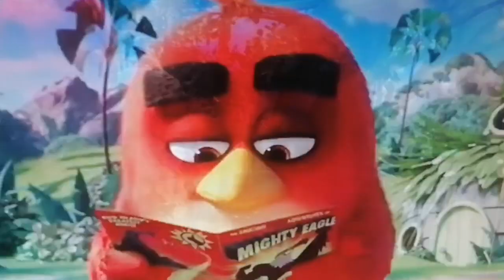Angry Birds Movie - Red Got Many Lies